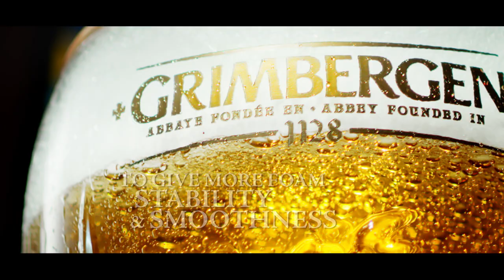Grimbergen - Brew And Serve - Bottle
The Legendary Grimbergen Brew And Serve with a Bottle